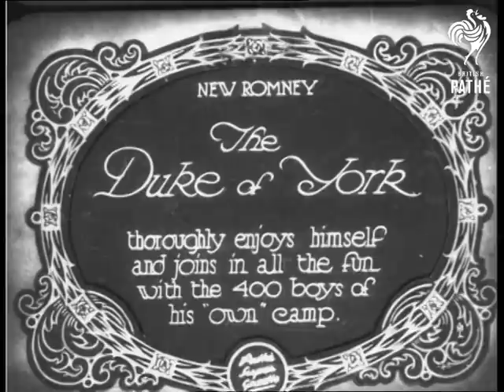The Duke Of York (1929)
New Romney, Kent.

Full titles read: "THE DUKE OF YORK - thoroughly enjoys himself and joins in all the fun with 400 boys of his own camp."

Group shots of the Duke of York (King George VI, Prince Albert) sitting with crowd members in small open air stand. L/S of the Duke walking with scoutmaster, the crowds applauds in the background. L/S's of scouts attempting to run up a greased ramp. A man is seen greasing the ramp with a mop. Numerous scouts slip and slide off the ramp while others try again (they appear to be having much fun).
 FILM ID:808.33